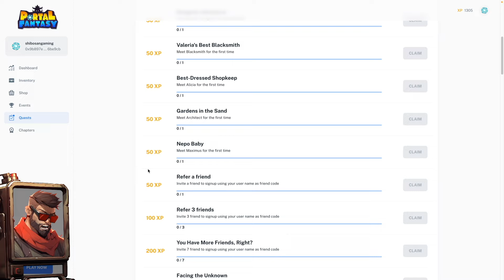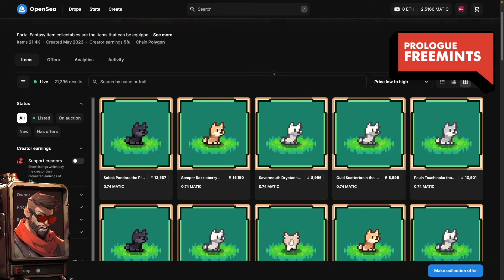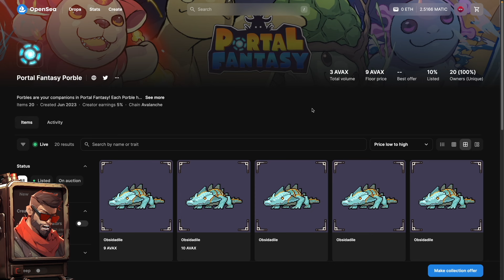NEW Play-to-Airdrop Monster Tamer RPG, Portal Fantasy + WildForest 'SIGNAL FIRE' Rewards - Play2Earn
00:00 - Intro
00:17 - Signal Fire
01:45 - Portal Fantasy
02:20 - Porbles
02:53 - Chapter One
03:28 -NFT Collection
04:40 - Game Start